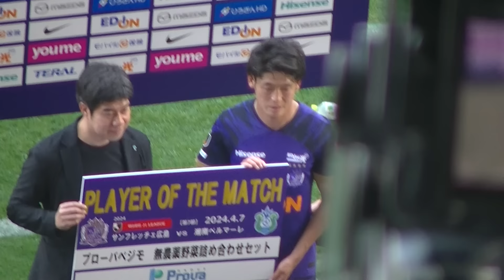20240407_試合直後～MOM大橋祐紀選手～ウイニングラン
J1第7節サンフレッチェ広島vs湘南ベルマーレ　＠エディオンピースウイング広島